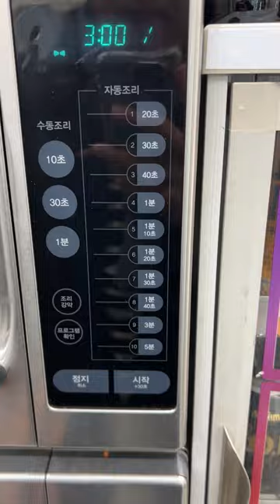convenience store snack 🤭